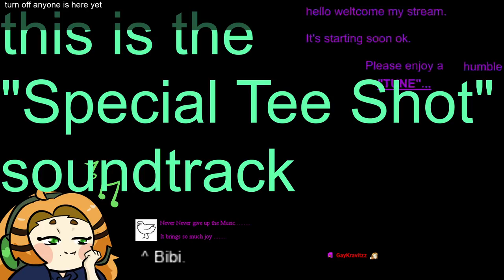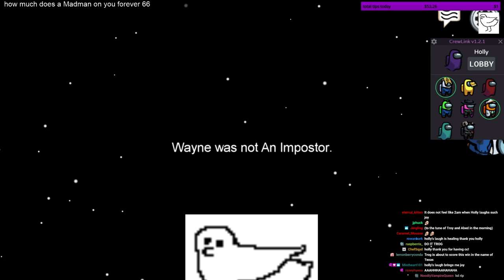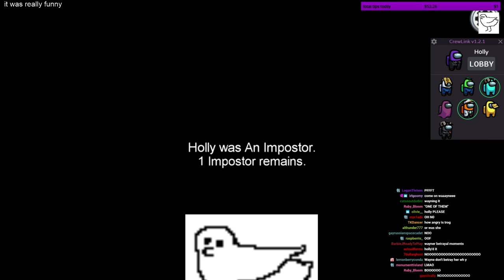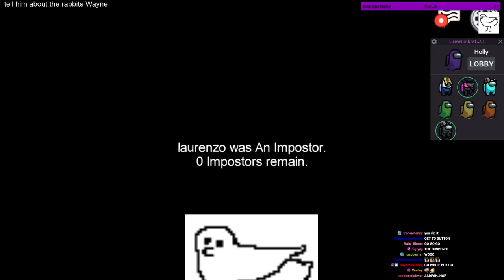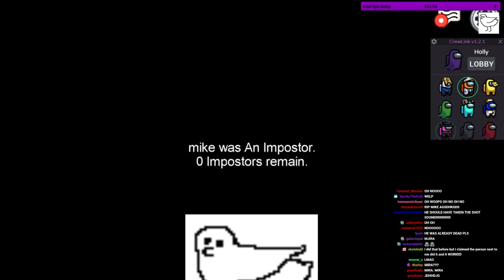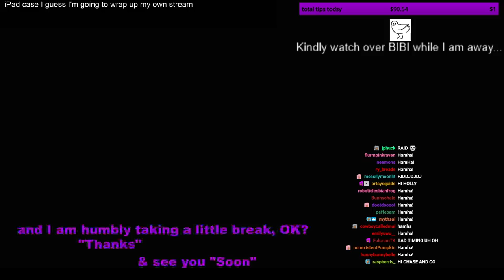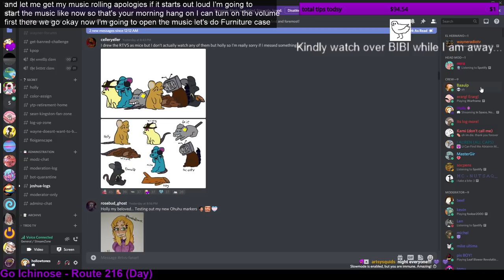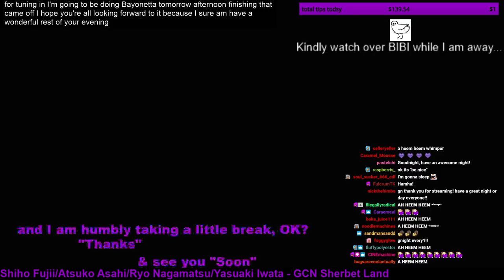Holly Streams Among Us Perspective with WayneradioTV Crew (Proximity Voice Chat Edition)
Original Broadcast: January 1st, 2021
Original Title: In Space, No One Can Hear You Scream (Unless You Are In Close Proximity)
A YouTube upload of Holly's stream of Among Us, uploaded by moderator staff.